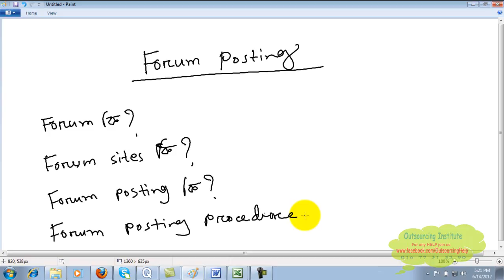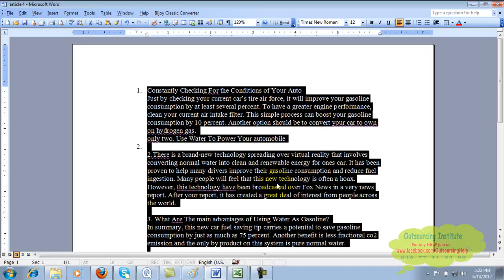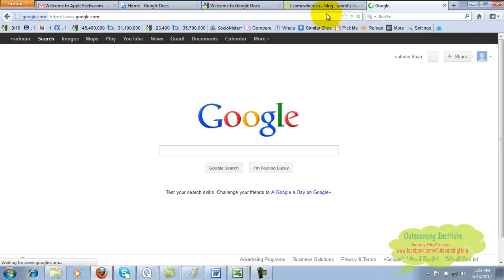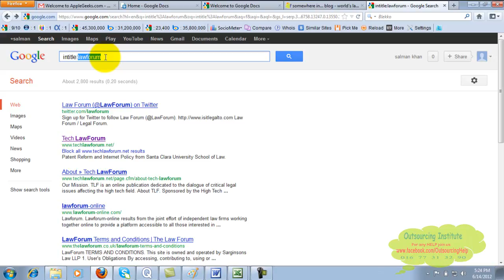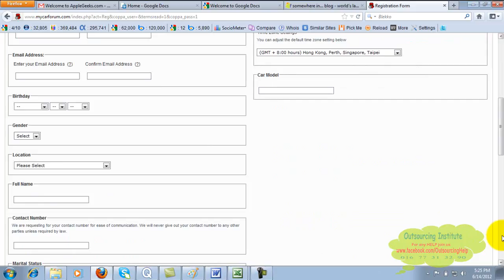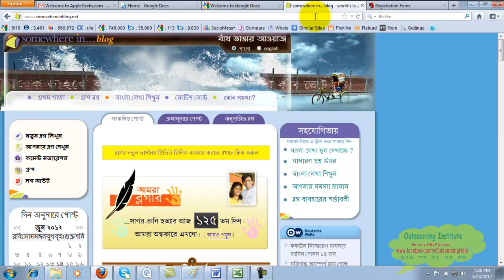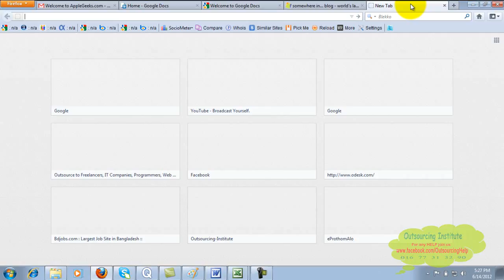Forum Posting Bangla Full Tutorial || SEO Lesson- 13